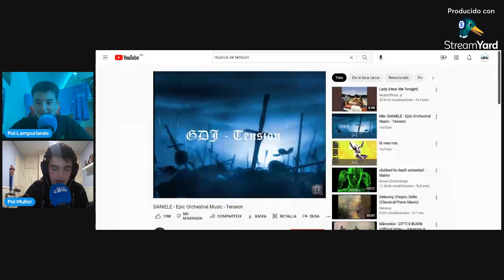Pol's Nord #27 / Hi han possibilitats de fer PO?